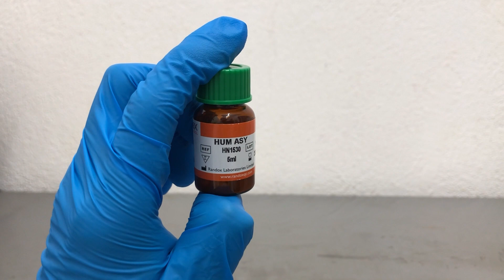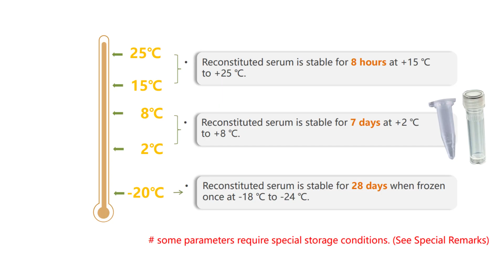¿Cómo hidratar correctamente material liofilizado?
En cualquier laboratorio existen materiales liofilizados que debemos reconstituir o hidratar antes de su uso, como lo son controles, calibradores e incluso, reactivos, y en este video se muestra la manera de realizarlo, aunque los pasos pueden variar ligeramente dependiendo de instrucciones específicas del fabricante en cuestión, así como también el líquido utilizado para tal fin.
En necesario el uso ya sea de pipeta volumétrica o micropipeta que pueda medir en un solo paso la cantidad adecuada, para no realizar varias mediciones.
La estabilidad del material ya hidratado va a variar entre cada analito y dependiendo de si se conserva a temperatura ambiente, refrigerado o congelado (revisar el inserto de cada fabricante).